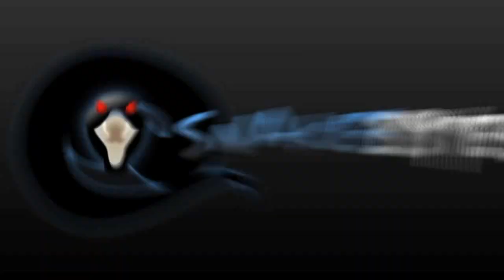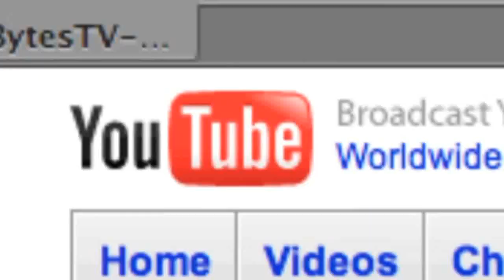Snake Bytes TV - Pinstripe Ball Python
Pinstripe Ball Python, we were fortunate enough to have brought in the first Pinstripe Ball Python from West Africa, but the story of how these snake mutations get started is never as easy as you might think. It's amazing how one mutation of snake, like the Pinstripe can change the whole future of the Morph game in snakes. We'll take you through the process of how it all began.

SnakeBytesTV is a weekly series featuring all kinds of snakes,  reptiles and other extreme or dangerous animals. Sometimes we get  attacked or suffer painful snake bites, but mostly we answer your  questions and provide you with exciting and interesting information.  SnakeBytesTV is produced by BHB Reptiles, one of the worlds largest  snake breeding facilities, and is hosted by Brian Barczyk.

Other awesome shows!